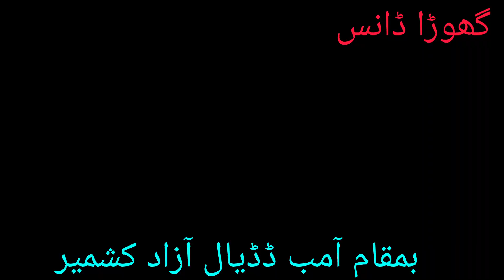گھوڑا ڈانس بمقام آمب ڈڈیال آزاد کشمیر